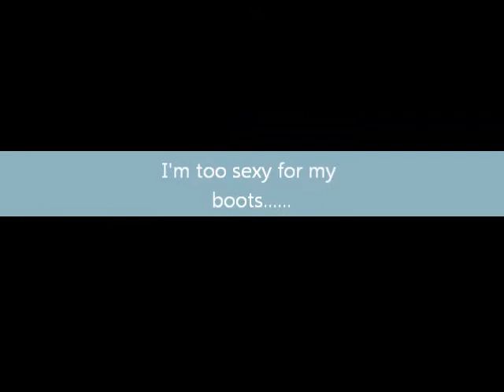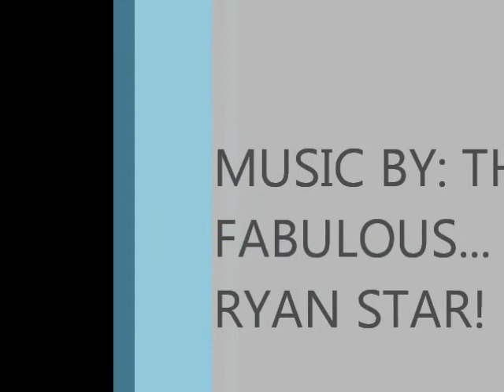Viva Las Vegas